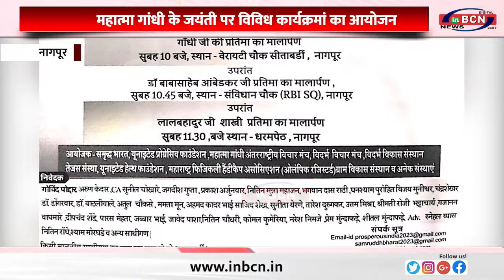महात्मा गांधी के जयंती पर विविध कार्यक्रमां का आयोजन ... INBCN NEWS